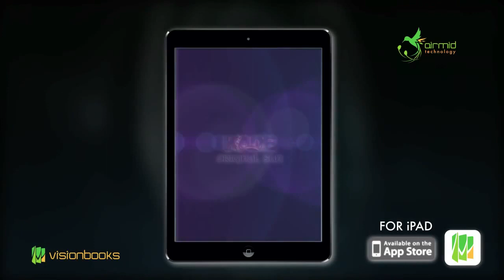Kade Original Sun #1 Promo Video - Visionbooks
The very first. Kade has just barely survived his first encounter with the demon known as Apollyon. He is now on a journey to find the vagabond known as Kamric as he is the only person to ever survive facing Apollyon. Kade believes that he is the key to defeating the ominous demon. Kade will need the assistance of Ezra to find Kamric and to find redemption!

Kade Original Sun #1 motion comic uses Visionbooks.  Visionbooks is the new way to read and enjoy digital comics.  Thanks to its unique combination of technology, animation, creativity and tradition, comics come to life like never before.